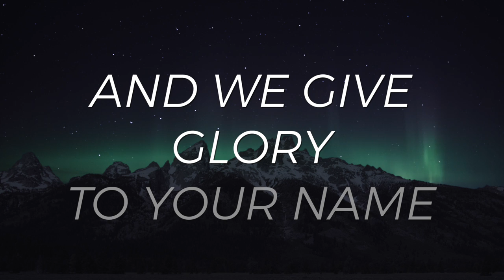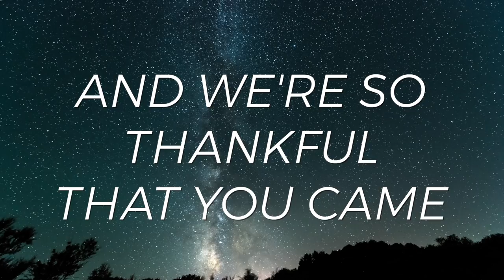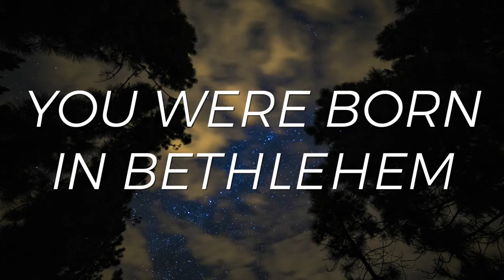King of Heaven (OFFICIAL LYRIC VIDEO) - By Rachel Durbin.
It's here!!  King of Heaven is finally finished, and I am so thankful to Matt Macleod for his amazing production skills, and Matt Crosson for creating this beautiful video!  What a beautiful representation of Christ as both a humble child in a manger, and as the King of Heaven, who will forever reign!

I pray this song is a blessing to you, and that the message reaches those who need to hear it!

Lyrics:

Born to us, King of Heaven
All Your Glory as a child
Crying out in a manger
Mother holds you, meek and mild

You’re the One and Only
Son of God, the Holy One,
and we give Glory to Your name!
You were born in Bethlehem,
Your reign will never end,
and we’re so thankful that You came

In a manger
In humble estate
Kings and shepherds
Would come and give praise to Your Name

You would grow into a man
Taking sin upon your shoulders
You would rise according to your plan

Let me know if your church would like to use the song or this video in a service!  It would be amazing to see how far this song can travel.